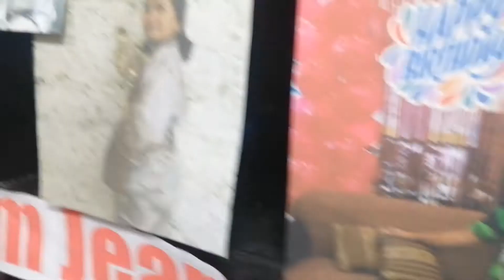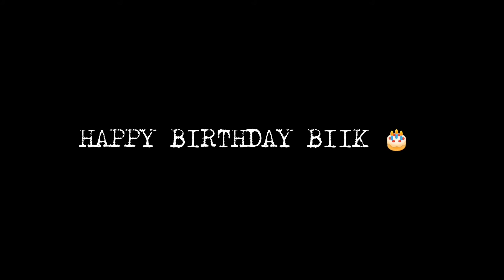2021 BDAY of Jean Oray